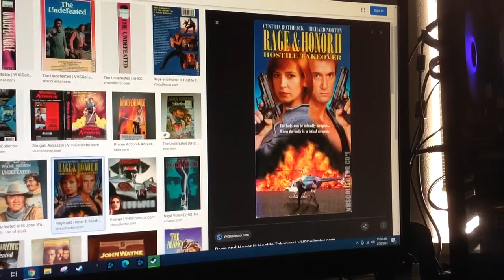Do You Have This VHS? #271